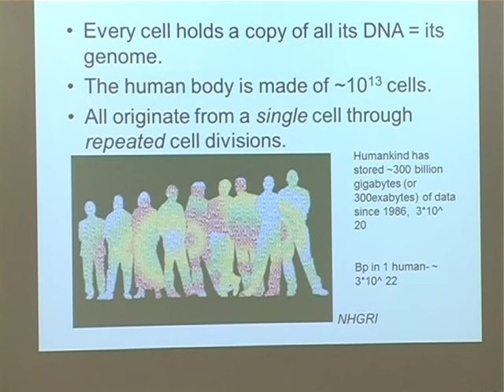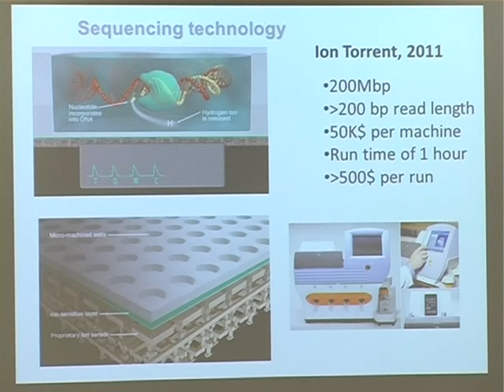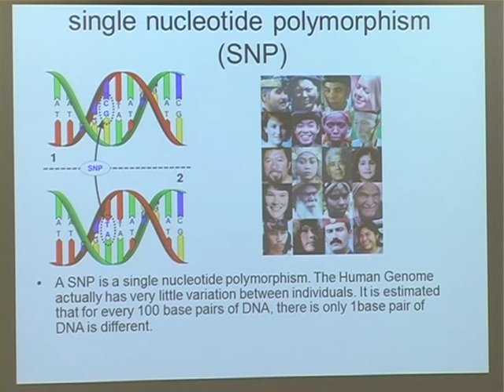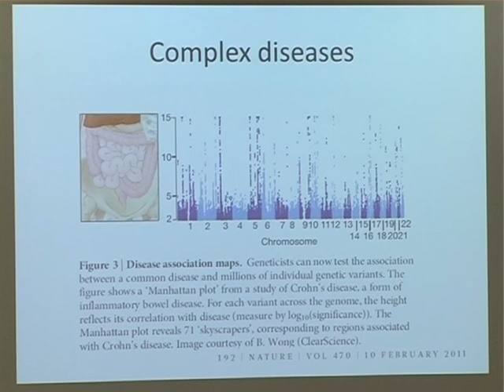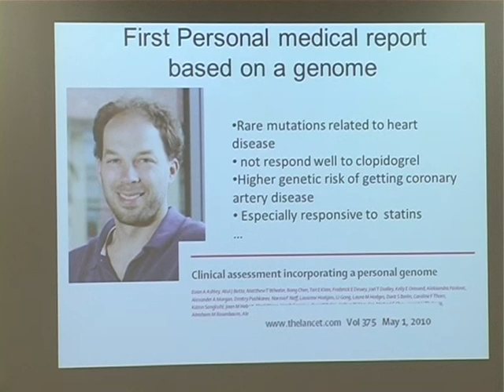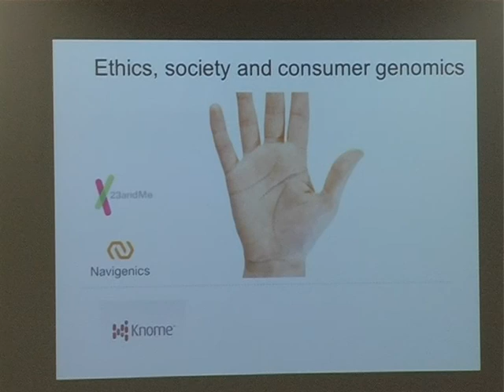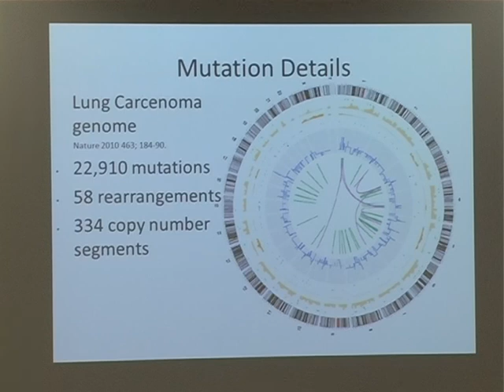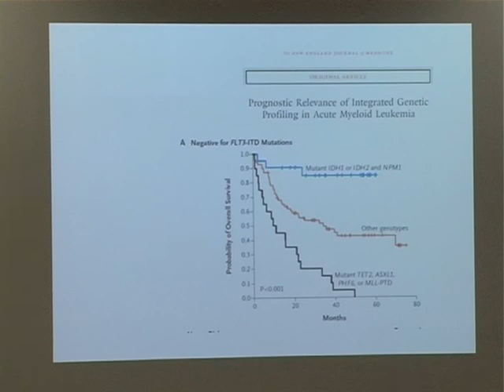מהפכת הגנום, ד"ר ארז לבנון, הפקולטה למדעי החיים באוניברסיטת בר-אילן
מהפכת הגנום, הרצאתו של ד"ר ארז לבנון מהפקולטה למדעי החיים באוניברסיטת בר-אילן.

 מתוך ערב בוגרים של הפקולטה למדעי החיים באוניברסיטת בר-אילן.